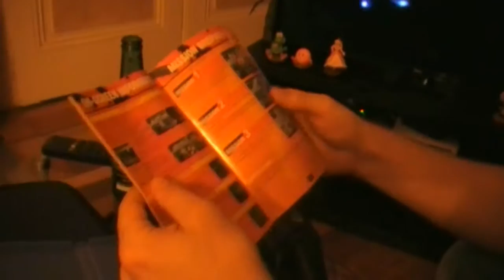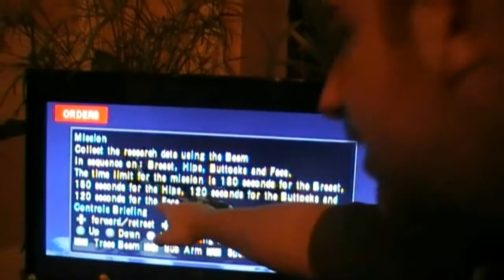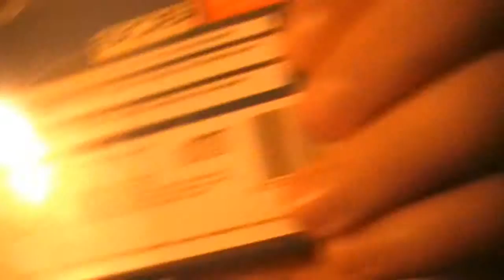Paderetro Fun: Test de Demolition Girl sur PS2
Découverte de quelques jeux "exotiques" lors d'une soirée chez fafy de Paderétro. Deuxième vidéo avec le bikini-game "Demolition Girl" de D3 Publisher. Vous pouvez voir sur cette vidéo fafy, JiPé, tetsuoshima et ixindamix.